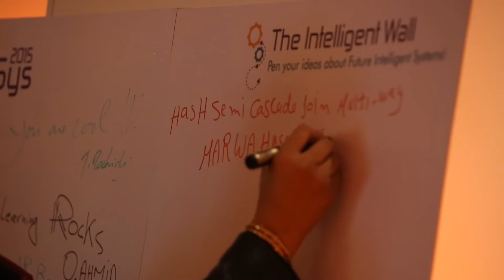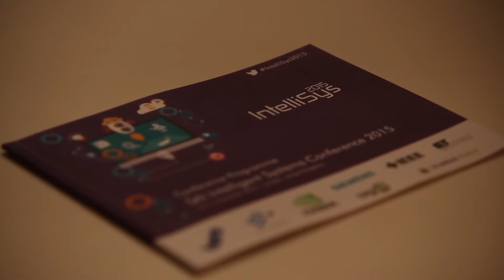Highlights from the IntelliSys 2015 (London)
Conference Dates: 10-11 November 2015
Conference Venue: CCT Venues Plus, Canary Wharf, Level 32, 40 Bank Street London

This unique conference was be held at a top-floor venue in Canary Wharf - London, offering stunning panoramic views across London. In addition to regular paper presentations, the program included prominent keynote talks, poster presentations and project demonstrations.